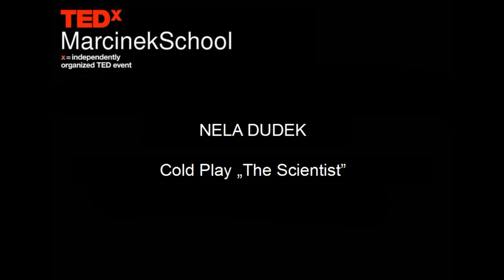Cold Play - "The Scientist" | Nela Dudek | TEDxMarcinekSchool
Wydarzenie TEDxMarcinekSchool zostało zorganizowane w 1LO w Poznaniu. TEDxMarcinekSchool was organized in High School No1 in Poznań, Poland. NELA DUDEK - uczennica gimnazjum dwujęzycznego. This talk was given at a TEDx event using the TED conference format but independently organized by a local community.